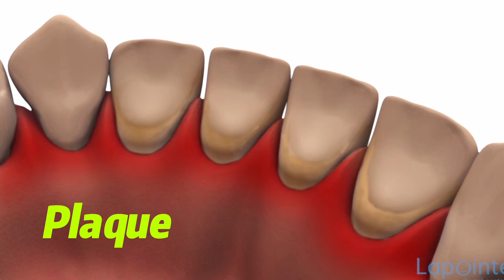TEETH SCALING🦷 | DR.BHASKER VLOGS 🤩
how safe is the  Drinking water , fluoride water, Dharmapuri, Krishnagiri

🔹Use Headphones 🎧 for your better experience🔥
🔹 Thanks you for your support nanba and nanbies🥰